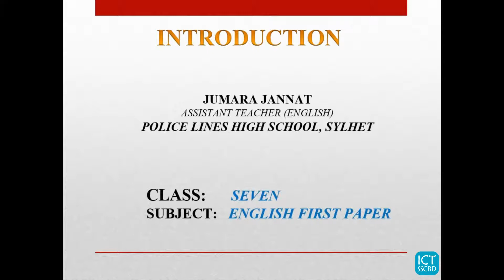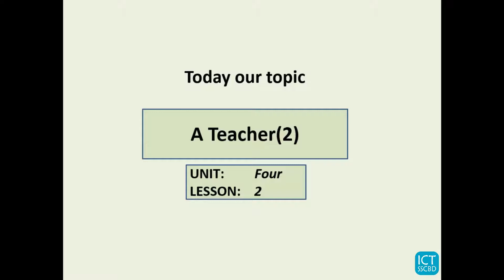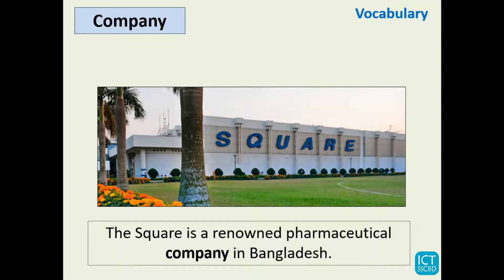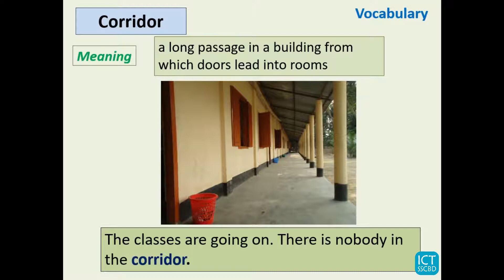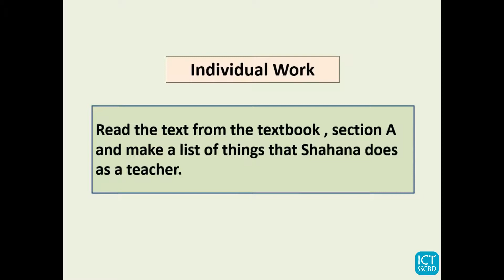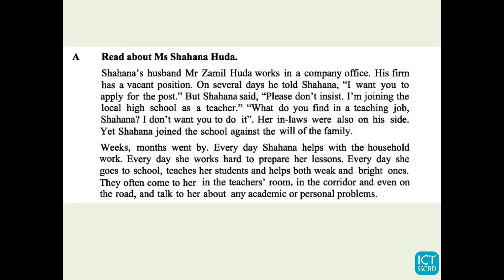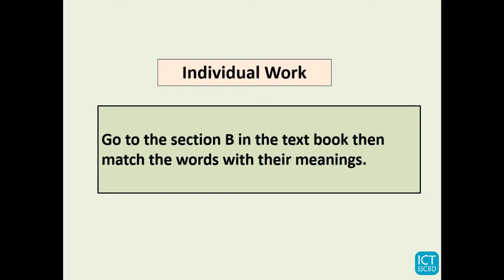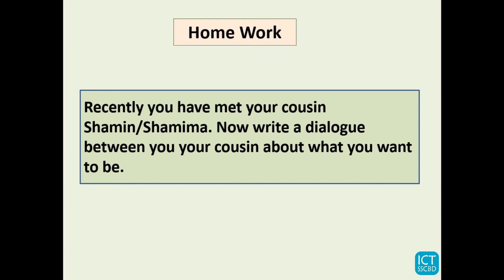English-1st Paper- Class VII-Unit 4-Lesson 2- A Teacher by Jumara Jannat